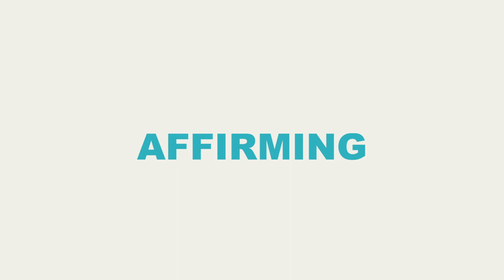Should I confess being gay?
Welcome to Vine & Fig, an affirming resource and community for queer Catholics!